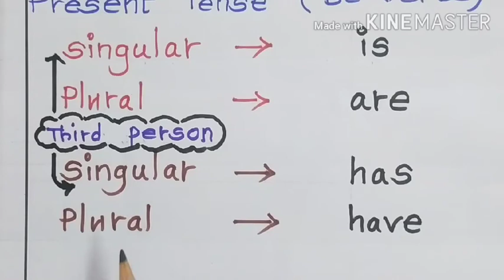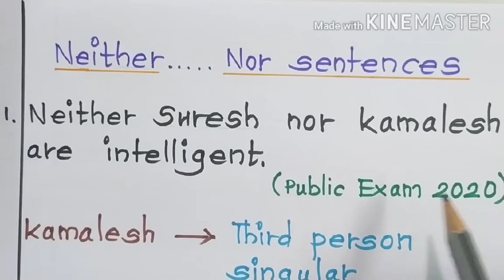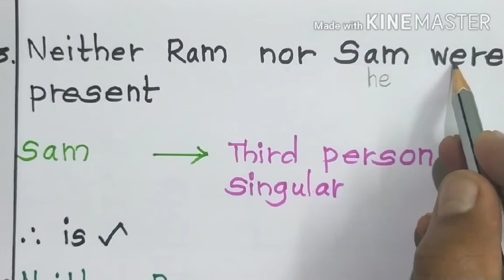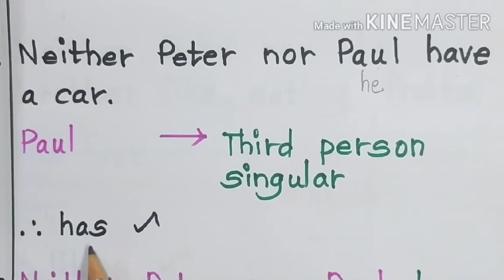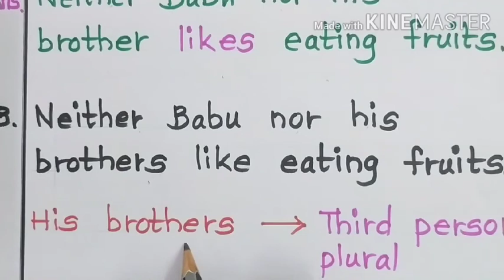Spotting-the-error# Neither-NorSentences | Class 9 | 10 | 11 | 12 | Grammar for Competitive Exams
In this video series grammatical items pertaining to Classes 9 - 12 and Other competitive exams are being uploaded with  down to earth explanations from time to time.

இந்த Video தொடரில் 9 முதல் 12 ம் வகுப்பு வரையிலான  Grammar தொடர்பான பாடங்கள் மிக எளிமையான, தெளிவான விளக்கங்களுடன் பதிவேற்றம் செய்யப்படுகிறது.

இவை RRB, SSC-CHS, SSC-CGL, Bank Exams மற்றும் பல போட்டித்தேர்வுகளுக்கும் பயன் தரக்கூடிய வகையில் இருக்கும்.